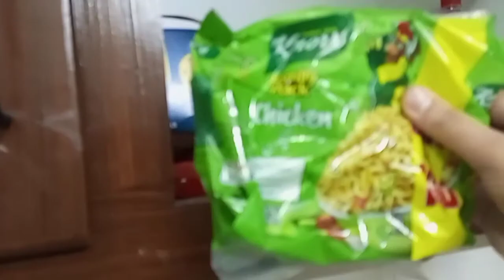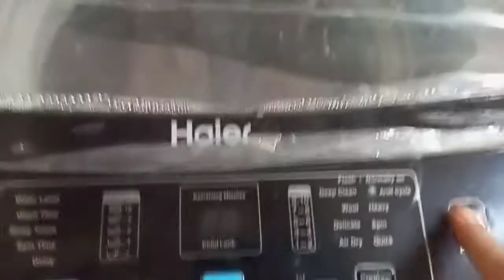Aik nayee soba 💖💖💖💖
Music; Fish Swims And Breeds